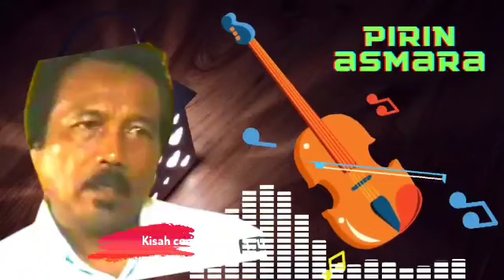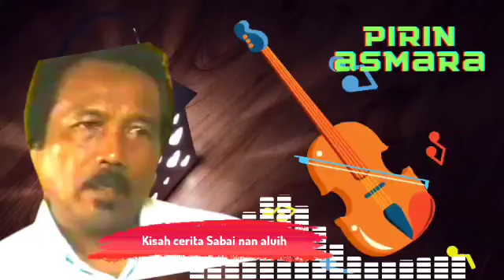Cerita Rabab Sabai nan aluih oleh Legendaris Pirin Asmara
Penyanyi Minang favorit anda ? Kita pastinya sering menonton video clip yang berisi cover lagu baik dari musisi lokal atau luar negeri. Mereka biasanya mengcover lagu yang sedang atau pernah trend di masanya. Bahkan saat ini, di Youtube ada banyak sekali penyanyi wanita dan pria yang nge-cover lagu. Lalu siapa saja penyanyi yang sering menggubah lagu menjadi hits kembali?

Seperti yang kita ketahui saat ini banyak konten video di YouTube yang mengcover lagu-lagu lama kembali menjadi lagu baru yang hits dan sukai oleh banyak orang.

Penyanyi yang sering melakukan cover lagu kebanyakan berasal dari lulusan audisi kompetisi penyanyi, dan ada juga yang memang sudah lama menjadi penyanyi atau justru tidak punya latar belakang musik sama sekali.

Kami dari Caroline Studio hadir bersama penyanyi berbakat dari studio kami membawakan lagu cover  Boy Shandy , zalmon , Anroys, ratu Sikumbang, rayola, David Istambul, yan guci, Gamawan Fauzi,  fauzana, dan lagu ciptaan sendiri. Semoga bisa menghibur dan singgah dihati anda semua.

Musik Minang adalah salah satu aliran musik Nusantara baik tradisional maupun modern yang tumbuh dan berkembang di wilayah kebudayaan Minangkabau. Musik yang asal-usulnya terkait dengan Musik Melayu ini umumnya dimainkan oleh alat-alat musik seperti talempong, saluang, rabab, serunai, rebana, aguang, gandang, dan biola. Musik Minang juga dimainkan untuk mengiringi berbagai tarian seperti Tari Pasambahan dan Tari Piring.
Pada kesempatan ini kami dari Caroline Studio menampilkan video lagu terbaru dari produksi kami sendiri. Semoga dapat menghiabur kita semua. Terima Kasih.